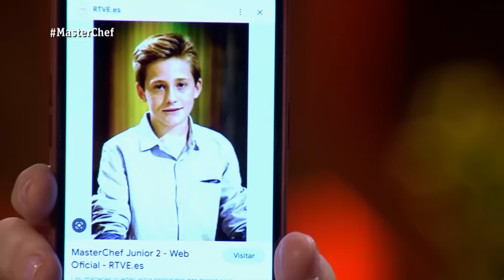¡Los primeros Juniors que se presentan a MasterChef! | MasterChef 11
Álex y Víctor son los primeros aspirantes de MasterChef Junior que entran en el casting final de MasterChef. ¿Pondrán en práctica los conocimientos adquiridos en sus respectivas ediciones?